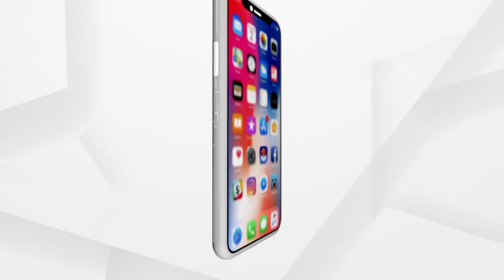Humans' Motherly Love for Animal in Bhubaneswar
Humans' Motherly Love for Animals. Shuvalakshmi Jena of VSS Nagar and Shubhshree Jena of Shailshree Bihar. The first is a beautician, while the second is a graduate student.